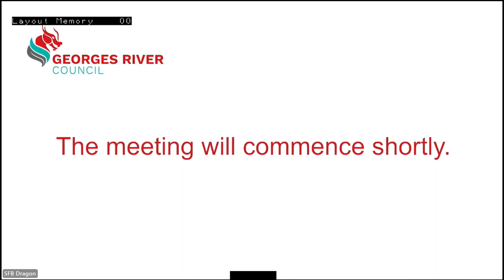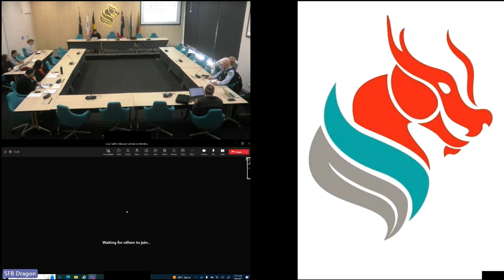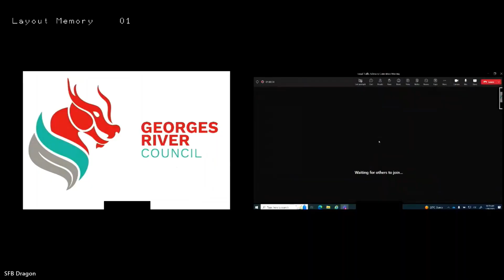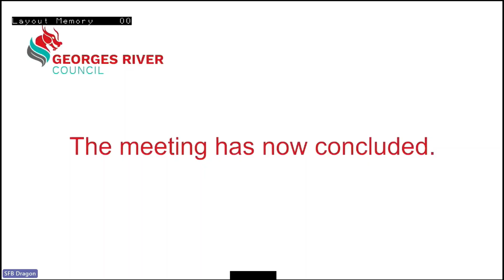Local Traff Committee -- 01-08-2023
Video footage of the Local Traff Committee -- 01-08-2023